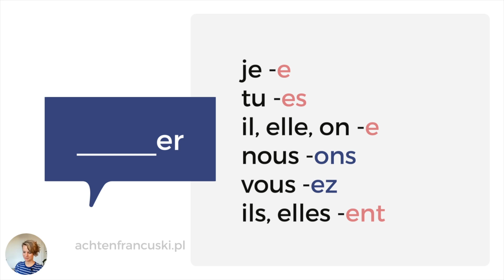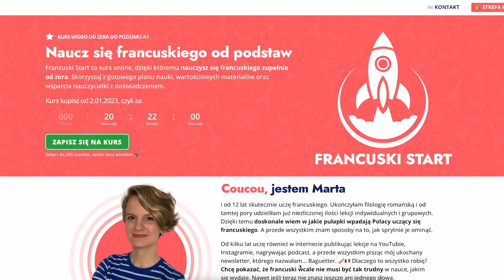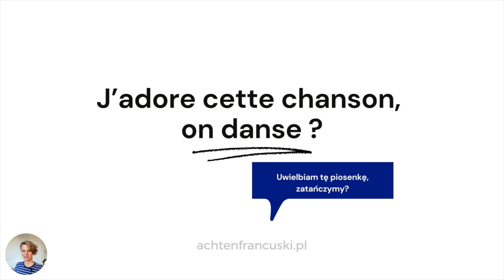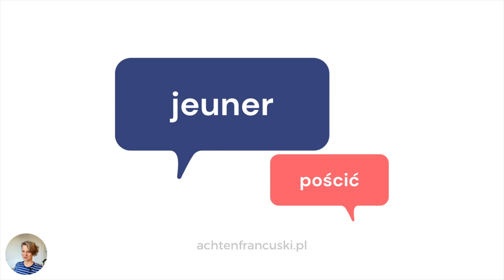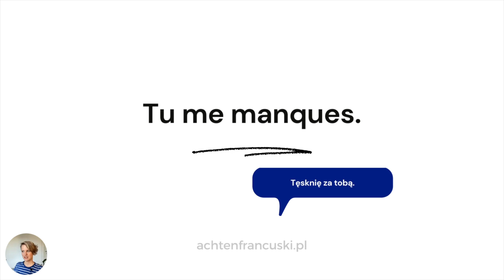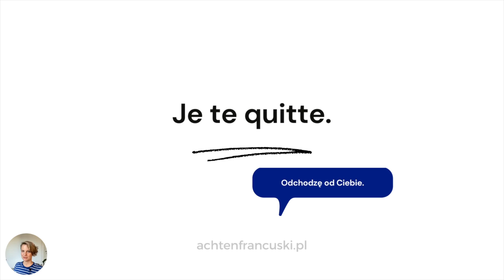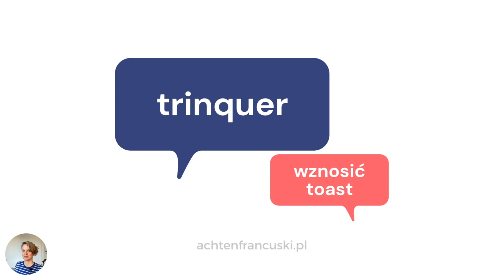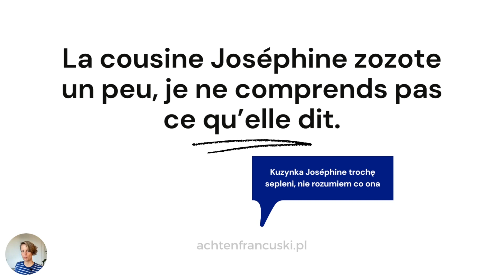Tęsknić, puszczać pawia, szukać... 23 czasowniki 1 grupy 🇫🇷 - francuski od podstaw 🇫🇷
23 przydatne, potoczne, codzienne czasowniki 1. grupy. Pokazuję je w zdaniach, bo najlepiej uczyć się w kontekście!

Zeszyt ćwiczeń do tego odcinka pobierzesz zupełnie za darmo zapisując się do Baguettera, czyli francuskiego newslettera. Zostaw swój adres na 🥖 i zanurz kawałek bagietki w parującym sosie zadań!

🚀 Chcesz rozpocząć swoją przygodę z językiem francuskim? Dołącz do mojego kursu dla początkujących Francuski Start. Szczegóły na